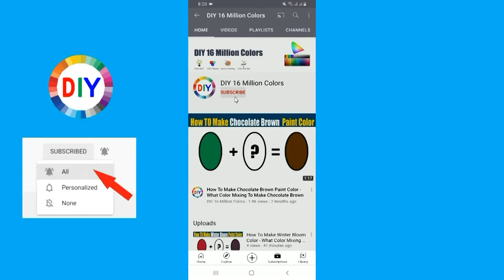How To Make Hunter Green Color What Color Mixing To Make Hunter Green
In this color mixing video tutorial I want to show you How To Make Hunter Green  Paint Color by mixing Primary Colors to make Hunter Green Paint Color
Hunter Green Color is most demanded color by artist and people are looking for to make own Hunter Green at home by Mixing  other colors to make Hunter Green .
So in this video I have show you How To Make Hunter Green Paint Color using easy way.